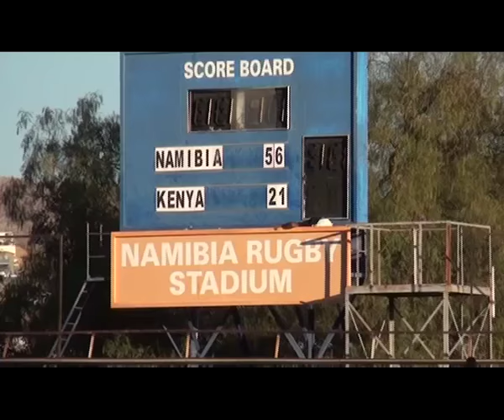Welwitschias comfortably beat Kenya 56-21 after unrelenting first half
by: Strauss Lunyangwe ---
The Welwitschias comfortably beat Kenya 56-21 after an unrelenting first half assault in their Car Africa Cup rugby match in Windhoek on Saturday afternoon. In a dominant first half display,Namibia ran in six converted tries to take a 42-7 halftime lead,and although Kenya provided stiffer opposition in the second half the outcome was never in doubt.